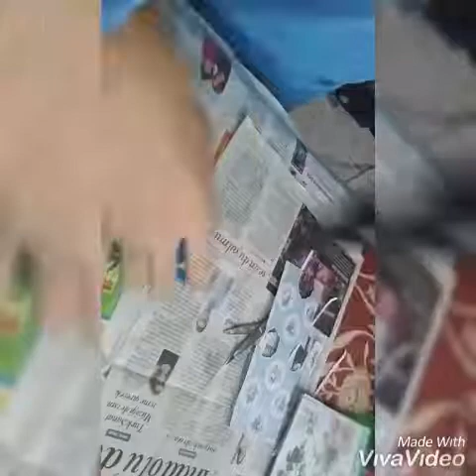Kavonoz yapımı DIY GERİ DÖNÜŞÜM